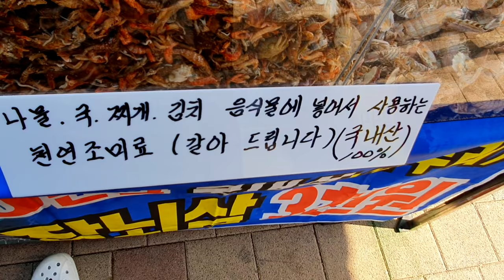집에서 밥해먹는 일상먹방 브이로그(오일장 다녀온날~ 두부부침&묵무침&갓나물무침)|Home meal(Tofu Jeon, Acorn Jelly Salad) Mukbang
안녕하세요^^ 쉬즈여러분~ 맛줌마 리쉬와러쉬 입니다♥
저희 자매가 오랜만에 5일장에 다녀왔었어요~
저는 시장이 너무너무 좋습니다~ 이날 날씨도 너무좋아서 동생과 걸어서 다녀왔어요~ 왕복 40분정도 걸리는 거리지만 운동도 되고 넘 좋더라구요~
시장에서 이것저것 사다가 간단한 반찬들로 뚝딱 만들어서 동생과 맛있는 한끼를 먹었답니다^^ 동생이 최애하는 도토리묵 무침과 갓으로 무침을 했는데 봄을 먹는 기분이였답니다~ 그래고 저희 시어머님이 담궈주신 파김치와 함께먹었는데 동생이 너무 맛있다며 극찬을 해주더라구요~ ㅎㅎㅎ
암튼 요즘 봄이라 그런지 입맛이 더 도는것같아 큰일이에요 ㅋㅋㅋ
그럼 오늘도 저희 자매와 함께 맛있는 시간 보내세요~♡
항상 저희를 애청해주시는 쉬즈님들 늘 축복합니다

※해상도 품질은1080p, 1440P 에 맞춰서 보세요^^

[맛줌마리쉬] 는요
*매주 2~3회 업로드 예정 (요일,시간 랜덤~)